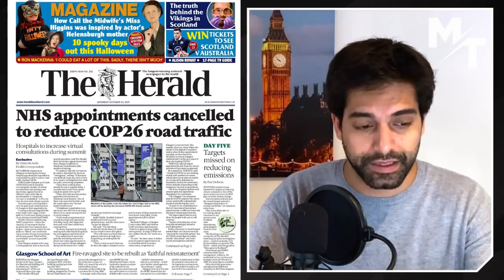Sturgeon Cancels NHS Appointments So Greta & Bill Gates Could Attend COP26 In Scotland 😡 😤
As COP26 gets closer, the SNP government have decided to cancel patients' appointments so there won't be traffic on the roads for world leaders attending the conference. Is this going too far?